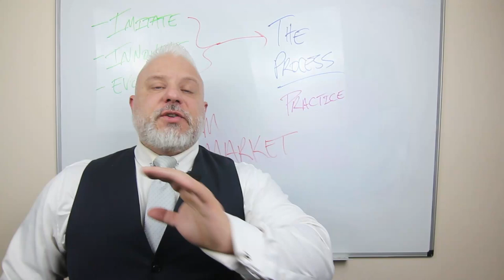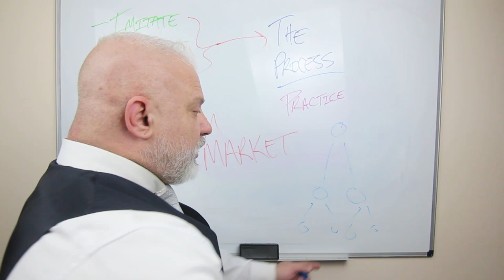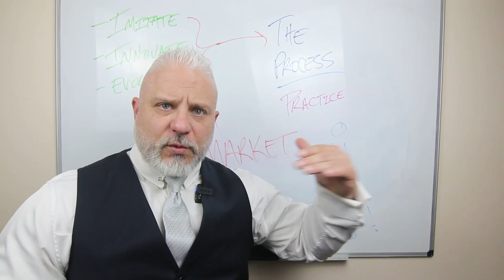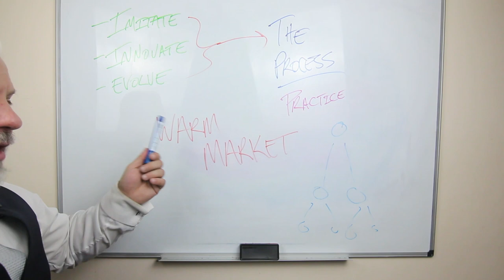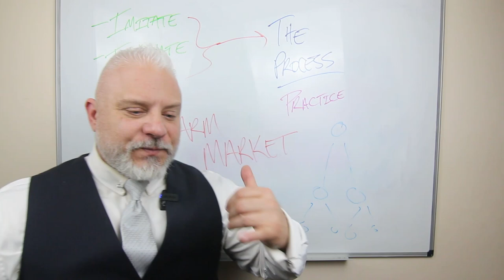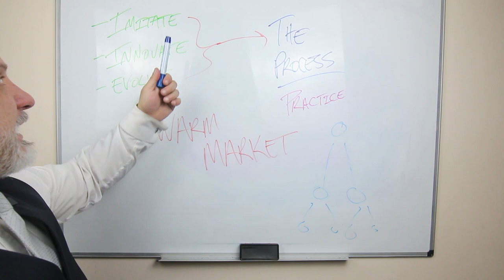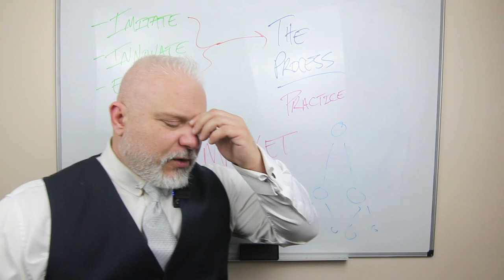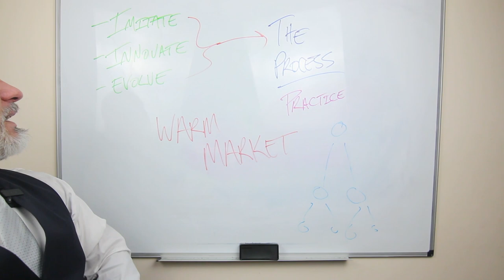Breaking the Cycle: Why Recruiting Friends & Family into MLMs Is a Recipe for Disaster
Do NOT try to pitch, sell or close your warm market!

Do, however, leverage your relationship with them to practice the process and master your craft!